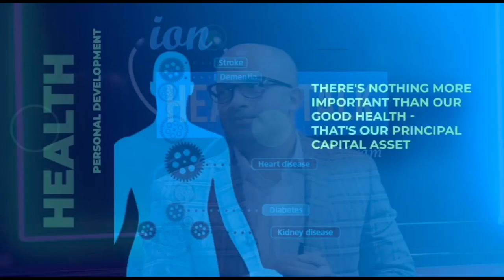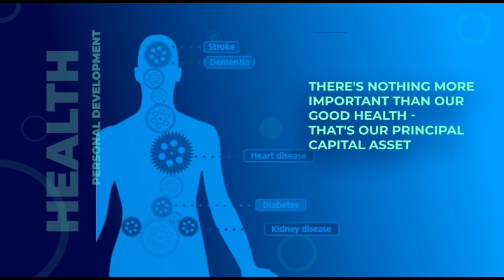WHAT IS THE BEST DIET FOR YOU. EP31. 07/01/2021guests Dr.Raisa Islam & Miss Damini Lalchand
This programme is about weight loss.  We talk about our experts first hand experience in different diet planning.  And in the end what made them loose weight.
They both tried keto diet, it worked for one but not for the other.  They both tried weight watchers,it worked for one but not the other. They had gone through a journey to find the right diet which suits their life styles. Their journey and experience was a really good point to bring out to my viewers, that not all diet fits everyone.  There is no magic diet.  But it should be your lifestyle.
But intermittent fasting worked for both, and most other people too.
In this programme we discussed about different diets, such as: keto, Atkins, paleo, kaleo, weight watchers, intermittent fasting and more.
This programme is meant to give you a head on start on a good diet plan.
Dr akram
Health and lifestyle with dr akram
what is the best diet for humans
best diet for human body